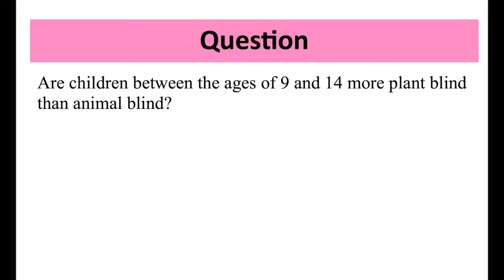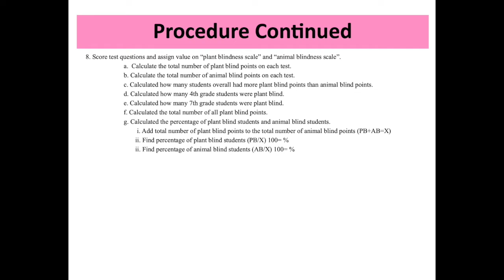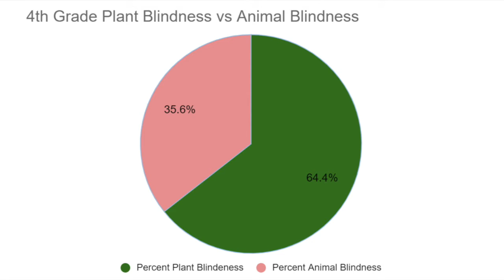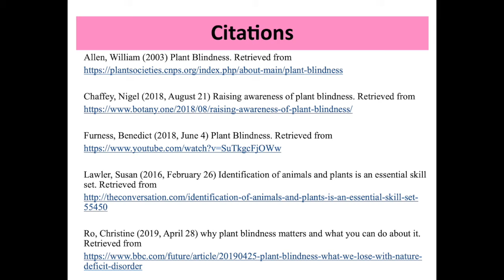Blinded by Science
Sophia Lange, 8th grade, Timber Ridge Scholars Academy, Research Project 19-20
Teacher: Pam Wamsley

This student conducted their advanced authentic research through the Science Coach program. Since 2007, the Science Coach non-profit has been engaging ALL 6th-12th grade students to experience completing a scientifically accurate research project that solves a problem important to them. We work through schools to intentionally upgrade research teacher’s skills through extensive professional development and provide a comprehensive support ecosystem that produces 89% of the students choosing STEM careers.